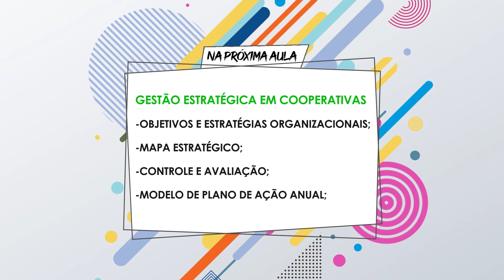Na Próxima Aula 3 - Gestão Estratégica